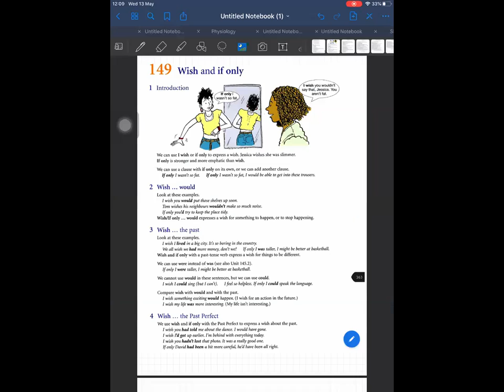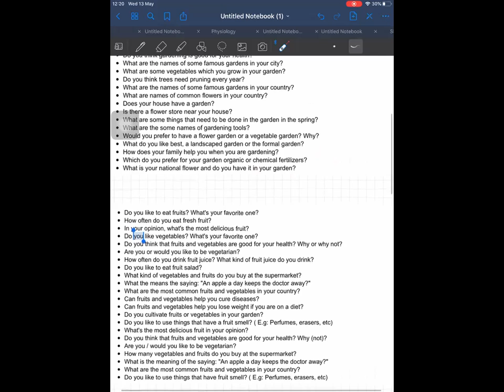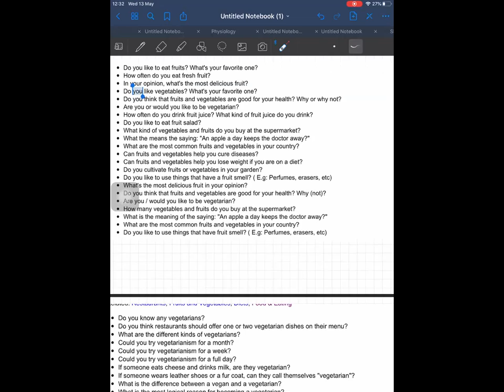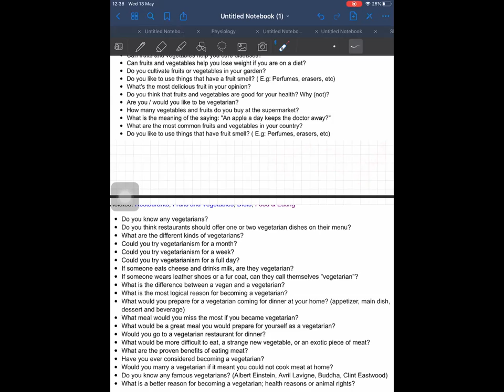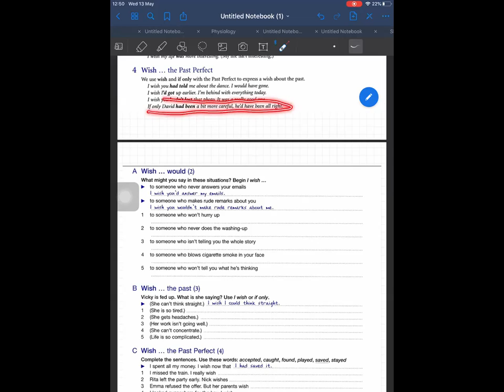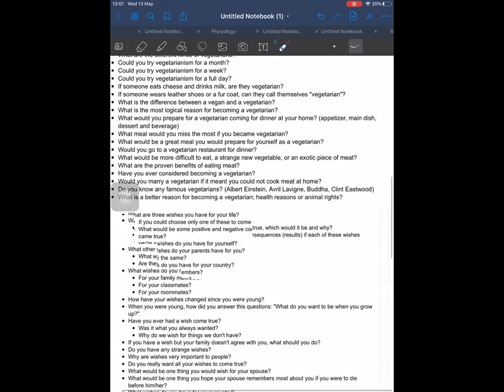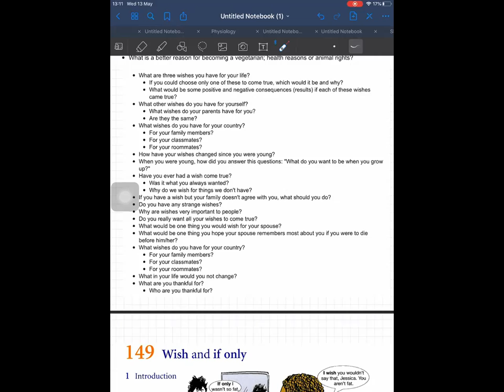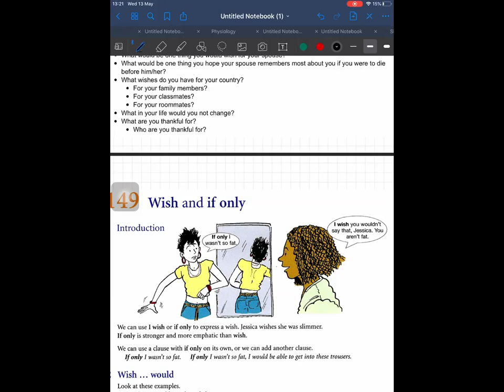Английский разговорный клуб с носителем Sam Miza. Тема: Сад / Garden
Разговорный клуб поможет свободно чувствовать себя в различных коммуникативных ситуациях. Вы сможете понимать собеседника и вести полноценные диалоги на английском языке.

На этом занятии разговариваем на тему Сад (Garden).

Анонсы и ссылки онлайн-конференций публикуются в телеграмм-канале English University.
Или пишите нам по номеру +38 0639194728

Welcome to English Speaking Club!